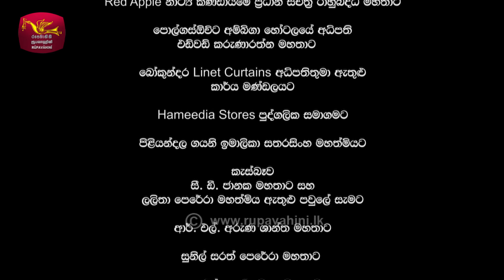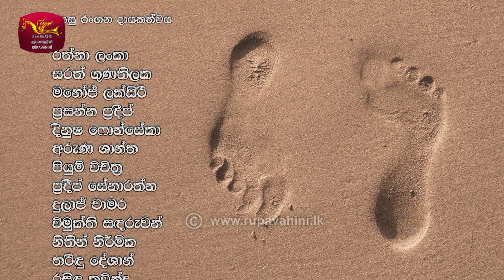Mansala - මංසල | Episode -24 | 2018-10-20 | Rupavahini TeleDrama